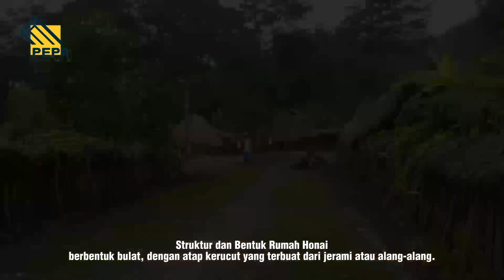Keunikan Rumah Honai: Kearifan Lokal Suku Dani di Papua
Rumah Honai adalah simbol kebudayaan suku Dani di Papua, Indonesia.

Rumah ini tidak hanya berfungsi sebagai tempat tinggal, tetapi juga mencerminkan kearifan lokal dan adaptasi masyarakat terhadap lingkungan sekitarnya.

Struktur dan Bentuk Rumah Honai berbentuk bulat, dengan atap kerucut yang terbuat dari jerami atau alang-alang.

Bentuk ini memberikan kestabilan dan ketahanan terhadap angin kencang.

Tinggi rumah sekitar 2,5 meter dengan diameter sekitar 5 meter, yang membantu menjaga kehangatan di dalam rumah.